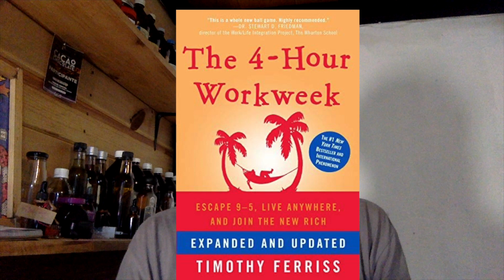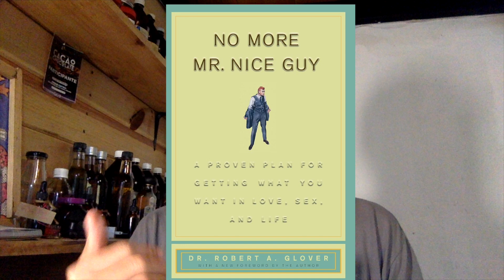6 Books That Transformed My Life - Explore with Casey - Breathwork & Wellness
In this video I share the 6 books that helped me transform my life.

In 2015 I decided it was time to transform my life. I was tired of the same old patterns of self-destruction, over-eating, alcohol, anxiety, and feeling like I couldn't breathe when times got overwhelming.

These are the six books that had the biggest impact on me through the process of transforming my life.

Since 2015 my life has changed drastically and so have I and I owe a lot of that change to the content in these books. So if you are looking to change your life check out this video and see what resonates with you, pick up one of the books and start reading (yes I recommend reading as opposed to listening, honestly I feel I get more out of a book I read than I do when I listen to it in audiobook.)

Here is a review of my 6 recommendations for books to transform your life:

Number 6: The 4-Hour Workweek - Tim Ferris
This book changed my approach to business. As an entrepreneur I spent years drowning in tasks and notifications. When I read this book it was a game changer for my business life. I started to reprioritize my tasks and hired a virtual assistant. This gave me more free time and I actually started making more money with this approach than any time previously.

Number 5: The Way of the Superior Man - David Deida
A Man's guide to Masculinity is how I describe this book (Women can also get a ton out of reading this too!). This book helped me see my relationship with women through a new lens and see myself differently as well. It came into my life at a pivotal time and helped me become the man I am today, stronger and more confident.

Number 4: No More Mr. Nice Guy - Dr. Robert Glover
I was your average nice guy when I picked this book up, and proud of it too. I had a ton of resistance before reading this because I was proud of my nice guy ways. I didn't realize how much I was actually hurting myself and others and holding myself back until I picked up this book and dove in.

Number 3: The Tao of Health, Sex & Longevity
This book has become my reference for all things health-related and I wouldn't consider myself a true Taoist. There are chapters on nutrition, fasting, breathing, exercise and my favorite "The Tao of Sex". It's a very practical book that I recommend to anyone looking to improve their health and sex life and who wants to live a long happy life.

Number 2: When Things Fall Apart - Pema Chodron
I LOVE THIS BOOK. This is my favorite book of all. It's such a beautiful read and very impactful for me in the way I handle challenging moments in my life. It presents Buddhist approaches to meditation and mindfulness mixed with life guidance on handling those moments of groundlessness when it feels like you've got nothing to hold on to and everything in your life is falling apart.

Number 1! - Breath - The New Science of a Lost Art - James Nestor
I became a breathwork teacher shortly after reading this book - it was that impactful for me. After watching James Nestor on the Joe Rogan Podcast I picked up the book and starting diving in. I was already doing breathwork at the time and this book inspired me to go deeper. If you're interested in Breathwork this book will help you understand much more about the practice and benefits. I've read it several times and keep it on my Kindle to continue to reference it regularly.